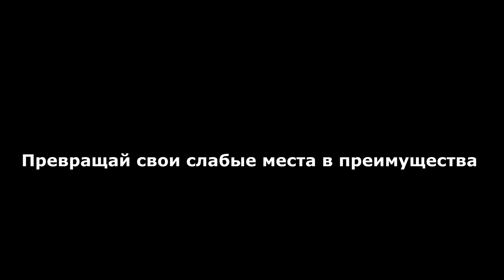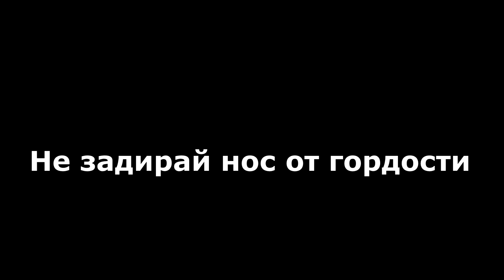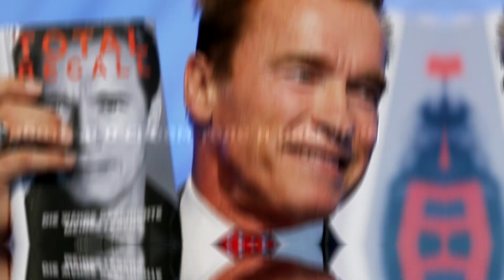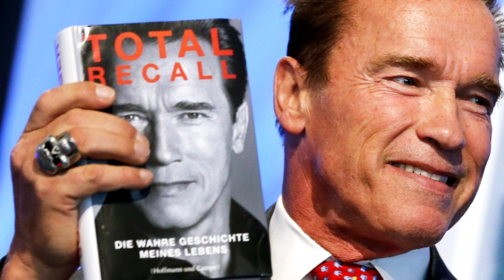Арнольд Шварцнеггер. "Мои правила успеха"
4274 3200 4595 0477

Арнольд Шварцнеггер-Американский культурист, предприниматель, актёр, продюсер и политический деятель австрийского происхождения. 38-й губернатор Калифорнии.
Арнольд добился всего! Как он это сделал? Смотрите в этом видео!

Всем привет!  Недавно я прочитал книгу Арнольда Шварцнеггера и меня очень вдохновила история его жизни!